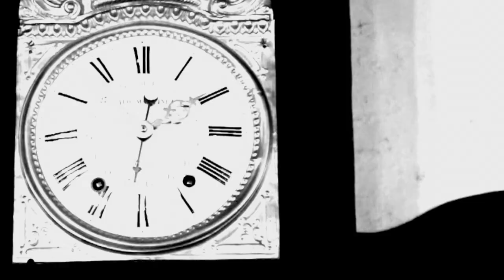6:00 PM the Movie OFFICIAL TEASER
Official 6:00 PM Teaser, a watersport movie including Waveski, Surf, Stand Up Paddle and Bodyboard.
Starring Samuel Guillet, Lionel Angibaud, Caroline Angibaud, Mathieu Babarit, Renaud Guibert, Coralie Jousset, Benjamin Dubois, Virgile Humbert and Mathieu Jonneaux.
Available in Fall 2013.